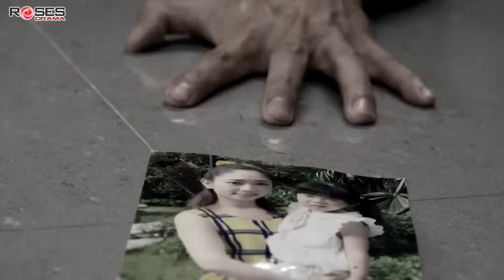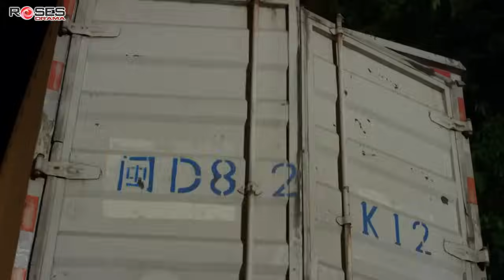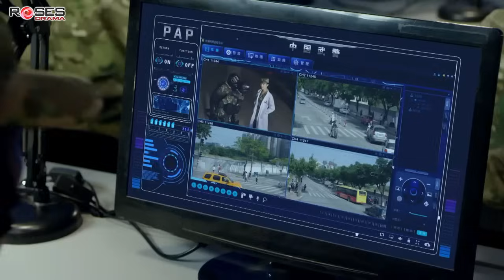ĐỘI ĐẶC CHIẾN XUẤT KÍCH (Tập 20) - Phim Hành Động Xã Hội Đen Kịch Tính | Lồng Tiếng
Phim Bom Tấn Hành Động Siêu Kịch Tính - Đội Đặc Chiến Xuất Kích (48 Tập).

Diễn viên: 杨烁 Shuo Yang, 牟星 Xing Mu, 范雷 Lei Fan, 翟小兴 Xiaoxing Zhai, 江水 Shui Jiang, 郑浩南 Mark Cheng, 汤镇业 Ken Tong.
Đội Đặc Chiến Xuất Kích nói đề tài võ cảnh đặc chiến. Bộ phim kể về quá trình được thăng chức và trọng dụng của đại đội trưởng đội đột kích cảnh sát vũ trang Lưu Sấm. Sự hình thành của đội đột kích Liệp Báo. Các chiến tích chiến đấu chống lại các tổ chức khủng bố của các thành viên trong đội.